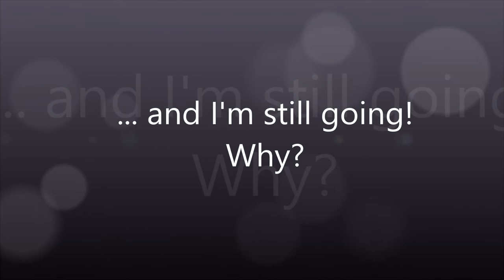Tamikia TTC: Welcome to My Channel!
I'm on a journey to become a Single Mother By Choice (SMBC).  At age 37 with no significant other, becoming a mom is way more important than becoming a wife.  While I am still open to meeting and building a life with someone, my priorities have shifted.  Thank you for taking this journey with me.